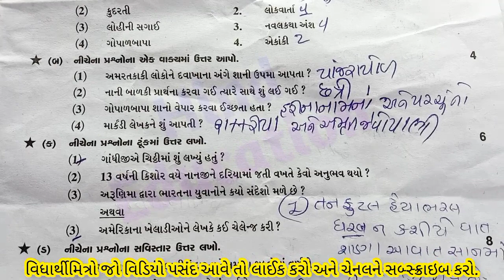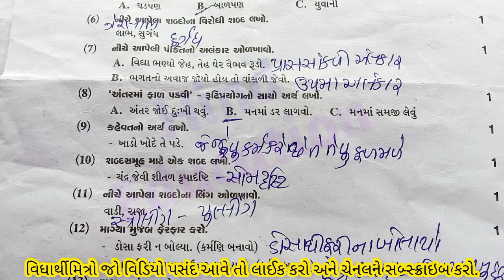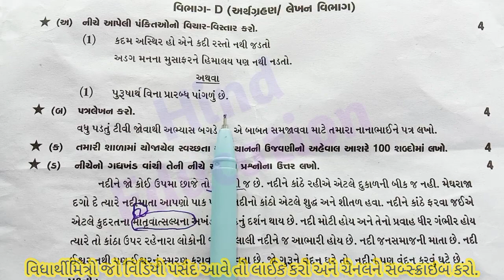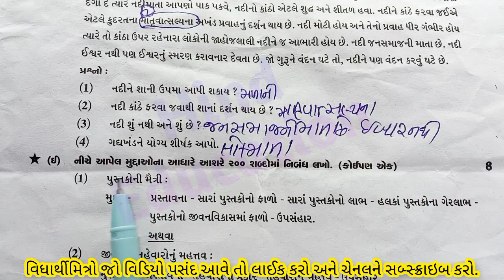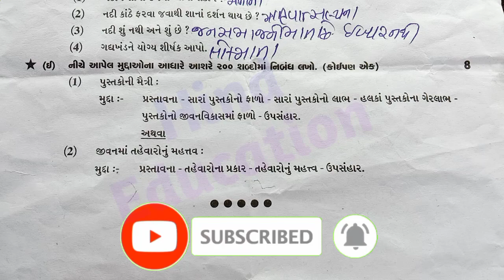Dhoran 9 Gujarati Paper Solution April 2023, Std 9 Gujarati Varshik Pariksha Paper Solution 2023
Std 9 Gujarati Varshik Pariksha Paper Solution April 2023 | Dhoran 9 Gujarati Imp Paper Solution April 2023 | Dhoran 9 Gujarati Varshik Pariksha Paper Solution 2023 | Std 9 Gujarati Paper Solution April 2023

Dhoran 9 Gujarati Ka Paper Solution 80 marks
Std 9 Gujarati Paper Solution 2023 80 marks
Std 9 Gujarati Original Paper Solution April 2023
Dhoran 9 Gujarati Imp Questions Paper Varshik Pariksha 2023
ધોરણ 9 Gujarati પેપર સોલ્યુશન
Dhoran 9 Gujarati Paper Solution
Std 9 Gujarati Paper Solution Varshik Pariksha 2023
Std 9 Gujarati Original Paper 2023 Varshik Pariksha
ધોરણ 9 Gujarati વાર્ષિક પરીક્ષા પેપર સોલ્યુશન એપ્રિલ 2023

Std 9 Gujarati Paper Solution 2022 80 marks
Std 9 Gujarati Original Paper Solution April 2022
Dhoran 9 Gujarati Imp Questions Paper Varshik Pariksha 2022
Std 9 Gujarati Paper Solution Varshik Pariksha 2022
Std 9 Gujarati Original Paper 2022 Varshik Pariksha
ધોરણ 9 Gujarati વાર્ષિક પરીક્ષા પેપર સોલ્યુશન એપ્રિલ 2022

      આ પેપર બનાસકાંઠા જિલ્લામાં 2022 ના વર્ષ માં લેવાઈ ગયેલ પેપર છે તો આ પેપર માથી અમુક પ્રશ્નો પુછાઈ શકે છે..સાચું પેપર વાયરલ થઈ શકે નહિ.આભાર